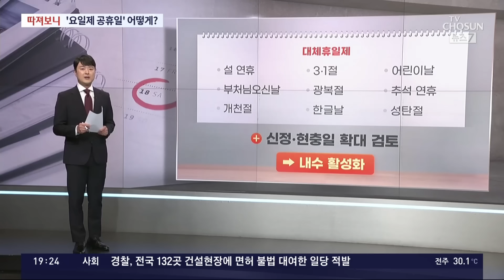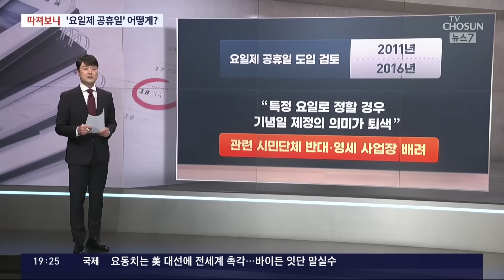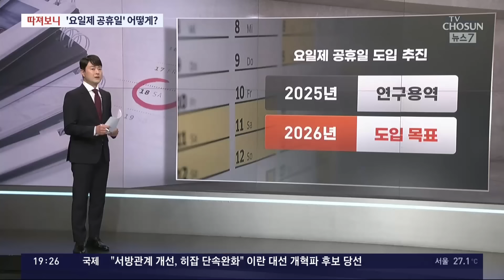요일제 공휴일 도입 검토…어떻게 달라질까? [따져보니]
정부가 '요일제공휴일 제도' 도입을 검토하고 있습니다. 어떤 효과를 기대하는 건지, 또 어떻게 달라지는 건지, 경제부 송병철 기자와 따져보겠습니다. 요일제 공휴일이라면 특정 일자가 아니라 특정 요일로 공휴일 을 지정한다는 얘깁니까?

📡 월~금 06:50 강스라이팅 (유튜브)
📡 월~금 07:30 뉴스퍼레이드
📡 월        08:40 네트워크 매거진
📡 월~금 09:00 신통방통
📡 월~금 10:20 강펀치 (유튜브)
📡 월~금 13:00 보도본부 핫라인
📡 월~금 14:30 사건파일 24
📡 월~금 17:20 시사쇼 정치다
📡 월~금 21:00 뉴스9
📡 월~목 21:50 윤정호의 뉴스 더 (유튜브)
📡 토~일 14:00 뉴스현장
📡 토~일 17:40 시사쇼 정치다
📡 토~일 19:00 뉴스7